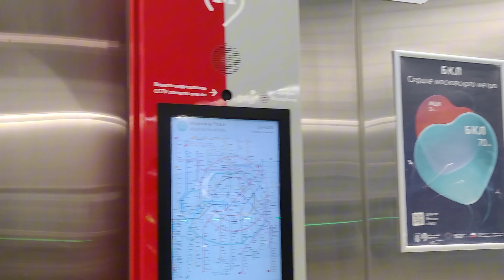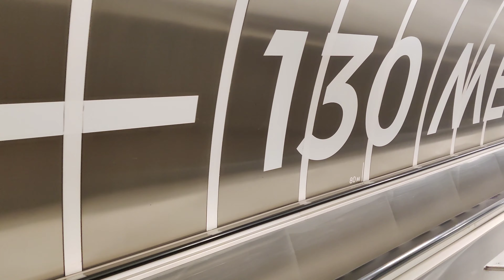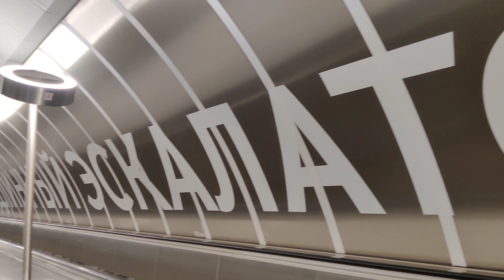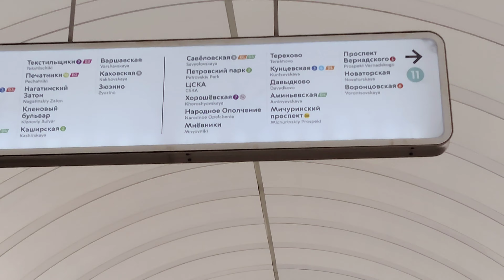Walking in a new Moscow metro station